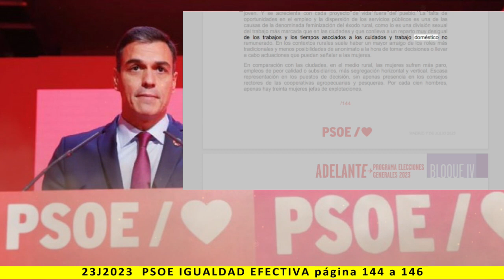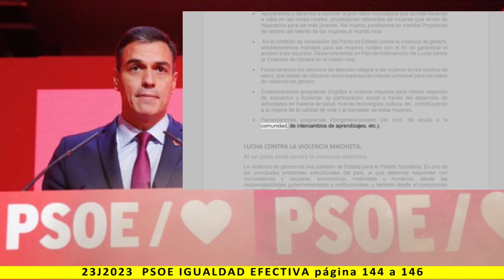BLOQUE IV: IGUALDAD EFECTIVA - Lectura del programa de PSOE 2023 - pag. 144 a 146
Más información:
Página web: Spainbelike.com